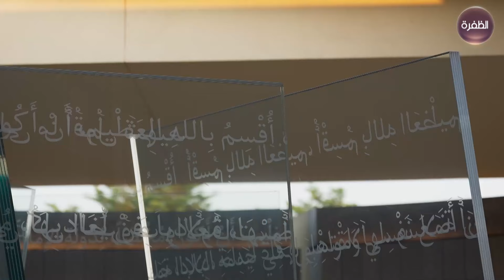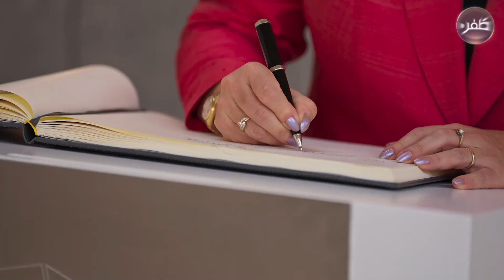ذياب بن محمد بن زايد يستقبل رئيسة سلوفينيا في واحة الكرامة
استقبل سموّ الشيخ ذياب بن محمد بن زايد آل نهيان، نائب رئيس ديوان الرئاسة للشؤون التنموية وأسر الشهداء، في واحة الكرامة، فخامة ناتاشا بيرك موسار رئيسة جمهورية سلوفينيا ضمن زيارتها الرسمية للدولة حالياً.

واستعرضت فخامة ناتاشا بيرك موسار، يرافقها سموّ الشيخ ذياب بن محمد بن زايد آل نهيان، حرس الشرف الذي اصطف لتحيتها، ثم وضعت إكليلاً من الزهور أمام نصب الشهيد.

واستمعت فخامة الرئيسة السلوفينية إلى شرح عن واحة الكرامة ومرافقها التي ترمز إلى بطولات أبناء دولة الإمارات البواسل وتضحياتهم، والقيم الخالدة التي حفظوها في ذاكرة الوطن.

وأشاد سمو الشيخ ذياب بن محمد بن زايد بهذه المناسبة بمسيرة العلاقات التي تربط دولة الإمارات العربية المتحدة وسلوفينيا في المجالات كافة، بدعم وتوجيهات قيادتي البلدين لتحقيق المصلحة المشتركة للشعبين الصديقين.

وأشار سموه إلى أن «واحة الكرامة» تجسّد في دلالاتها العميقة عرفان ووفاء قيادة دولة الإمارات لأبطالها الذين قدموا أرواحهم الغالية فداء للوطن وترابه الطاهر، إضافة إلى أنها رمز لشيم البطولة والشجاعة والبذل التي تتمسك بها الأجيال الإماراتية بفخر واعتزاز.

وفي ختام الجولة، سجَّلت فخامة رئيسة جمهورية سلوفينيا كلمةً في سجل الزوّار عبَّرت فيها عن تقديرها لشهداء دولة الإمارات العربية المتحدة.